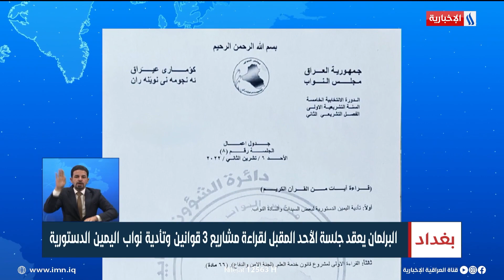البرلمان يعقد جلسة الأحد المقبل لقراءة مشاريع 3 قوانين وتأدية نواب اليمين الدستورية